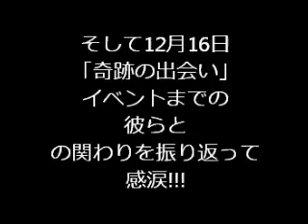芝公弘「奇跡の出会い」に感涙!フルバージョン（21分34秒）20131226